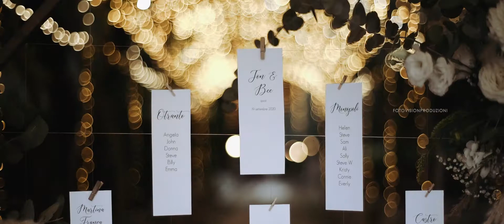Wedding at Villa Zaira: Jon & Belinda - Civil Cerimony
Video realizzato da Foto Vision Produzioni - Via Quarta, 154 Copertino (LE)